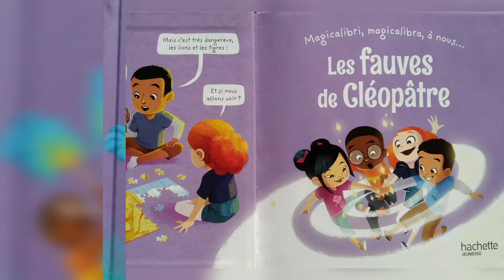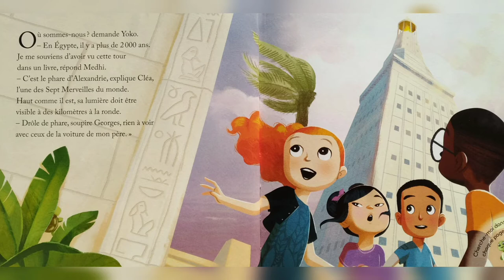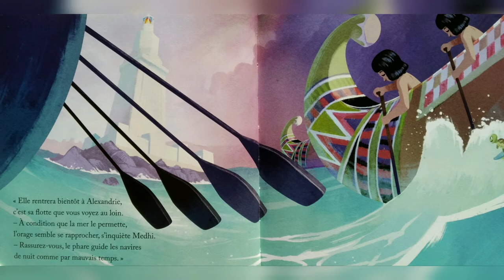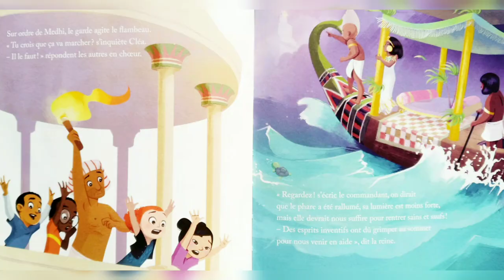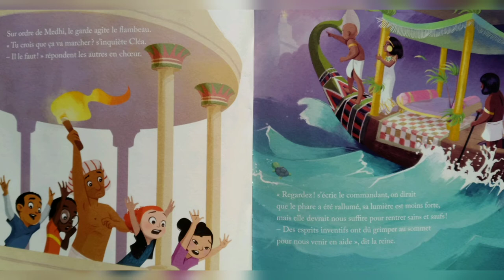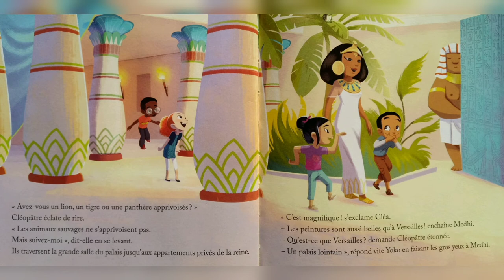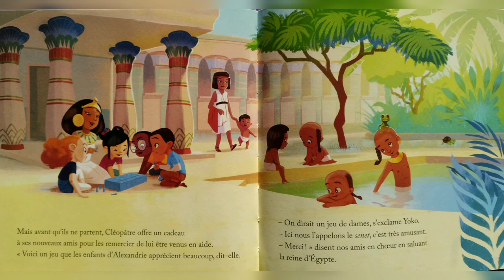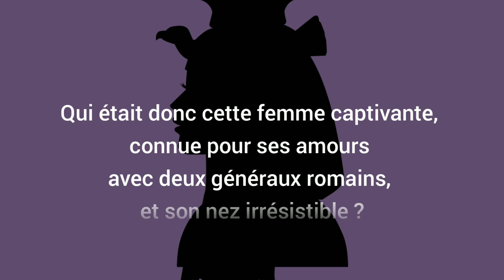Les fauves de Cléopâtre, Lecture animée Livre McDo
Cléa, Medhi, Yoko et Georges ont un super pouvoir : grâce à une phrase magique connue d'eux seuls, ils peuvent se transporter en un clin d'oeil à l'époque de leur choix !
Aujourd'hui, ils se sont rendus à l'époque de l'Antiquité Égyptienne... Au temps de Cléopâtre !

Auteur : Marc Levy
Illustratrice : Carine Hinder
Edition : HACHETTE JEUNESSE (Exclusivité Mc Donald's)
Collection : Le club des aventuriers de l'Histoire

Musiques d'ambiance orientale libres de droit

Dans le phare d'Alexandrie : Travel to Egypt, ref ML565, téléchargé sur Abydos-musique.fr

Dans la chambre de Cléopâtre : Chiraz Wisper téléchargé gratuitement sur musicscreen.be

Dans la cour du palais : Persian flower téléchargé gratuitement sur musicscreen.be

Final : Mystic Orient, ref. ML 589, téléchargé sur Abydos-musique.fr

La vie de Cléopâtre, dernière reine d'Egypte antique, a été rapportée par des œuvres littéraires et plastiques en tous genres. Qui était donc cette femme captivante, connue pour ses amours avec deux généraux romains, et son nez irrésistible ?

Envie d'en savoir plus sur cette femme extraordinaire ? Clique sur les liens suivants :